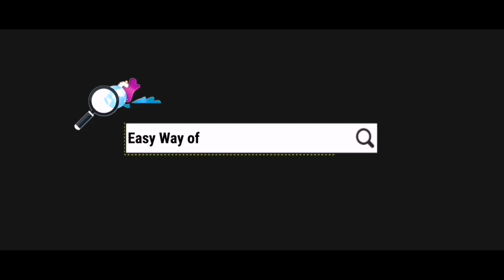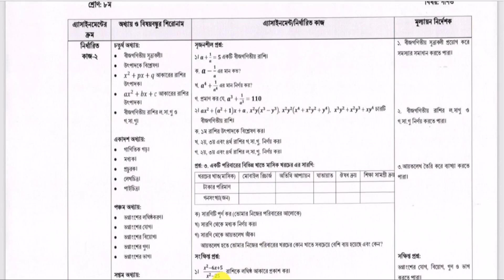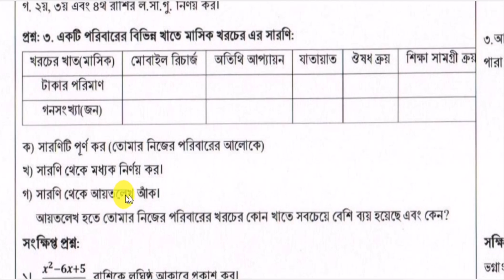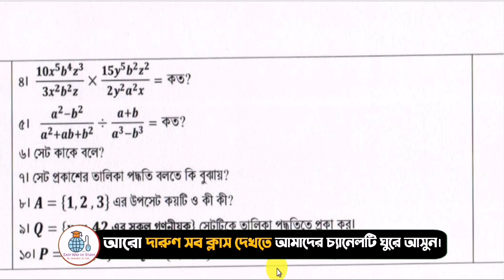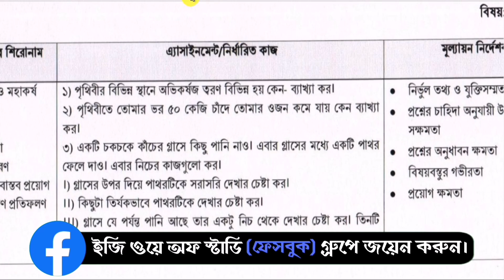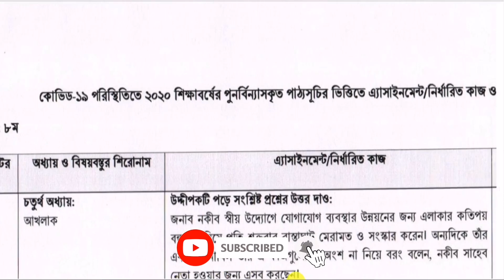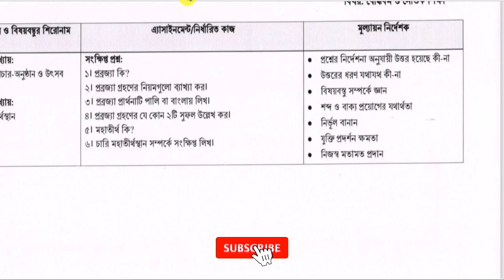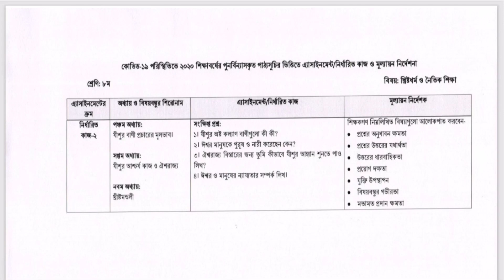অষ্টম শ্রেণীর এসাইনমেন্ট-৫ || প্রশ্ন || Class 8 Assignment-5 || Question || Math, Science, Religion